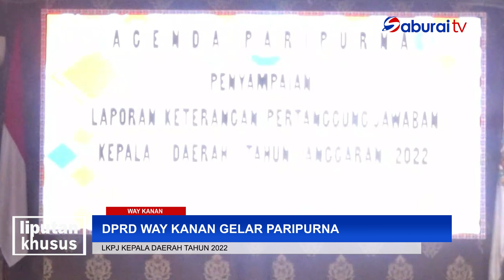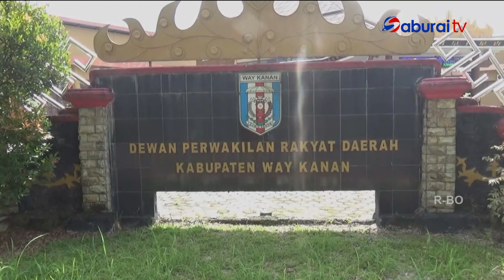DPRD Way Kanan Gelar Paripurna LKPJ Kepala Daerah Tahun 2022 - SaburaiLIPSUS